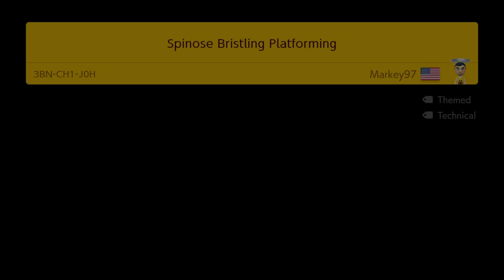Spinose Bristling Platforming by Markey97 🍄 Super Mario Maker 2 ✹Switch✹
Super Mario Maker 2 ✹Switch✹【2021】Playlist Platform your way through this prickly chasm. Follow the indicators. 2 CPs.